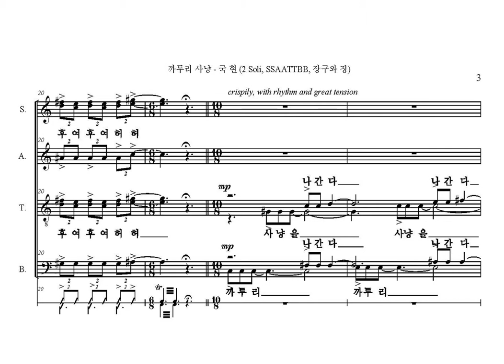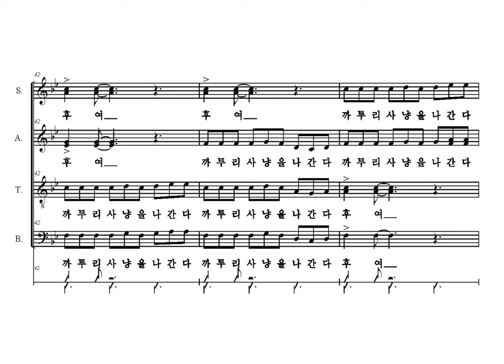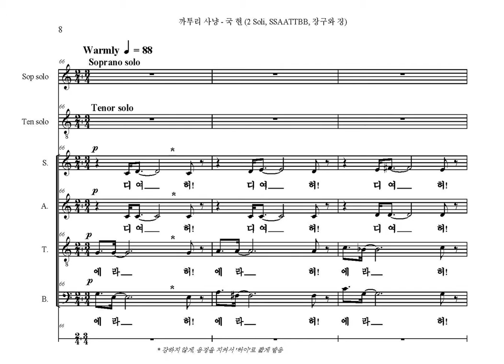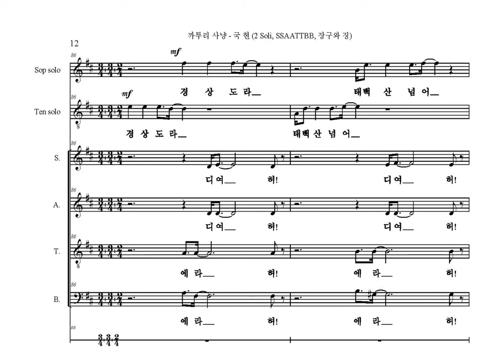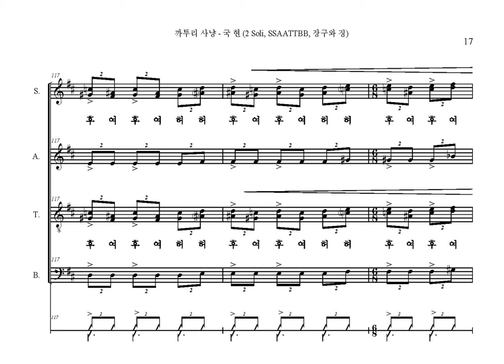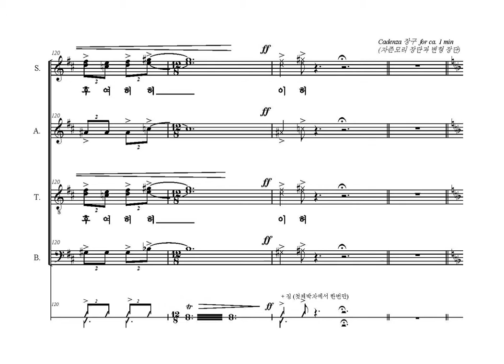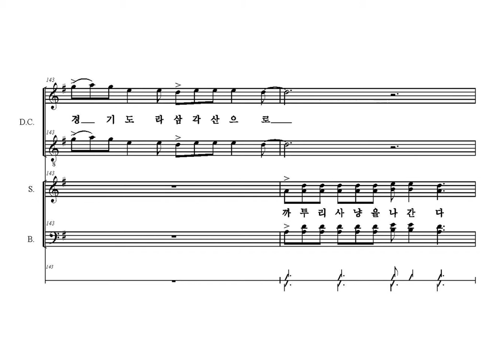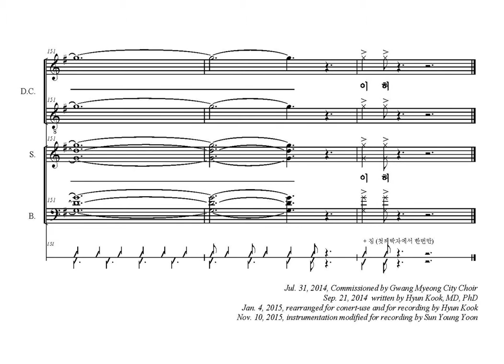까투리사냥 (Hen Pheasant Hunting)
까투리 사냥 (Hen Pheasant Hunting) (dur:7’20”)

for 2 soli, SSAATTBB, 장구 & 징 (Korean Traditional Percussions)
based on whole-tone scale
inspired by Korean Traditional Song
Jang-gu cadenza: Sun Young Yoon

Gwang Myeong City Choir (cond: Youngjin Kim, 김영진)
Soli: Joohee Moon, Jaemin Jaung (문주희 정재민)
장구 & 징 (percussions): Sun Young Yoon (윤선영)

Sep 21, 2014 (Composer’s first a cappella work, ever!)